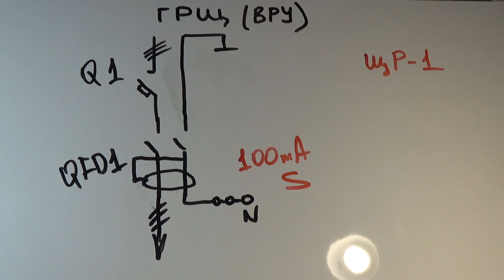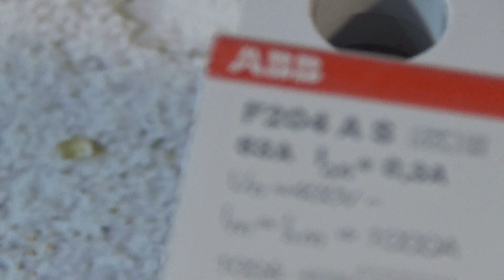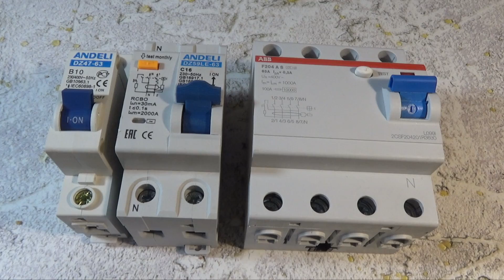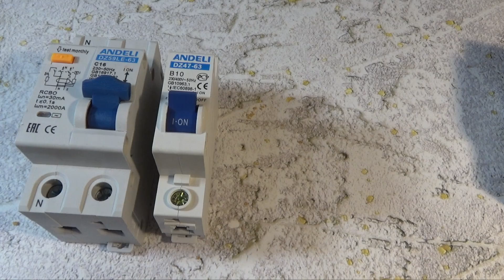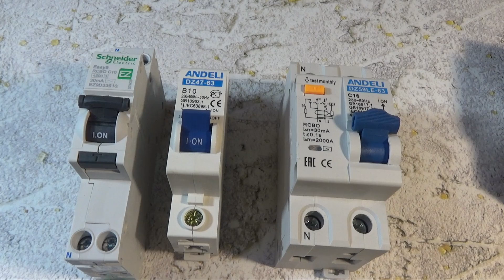Входное "Пожарное" УЗО с утечкой 100(300) мА. HDL, KNX умный_дом, #'электрощит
В Современной электрике стало нормой использовать пожарное УЗО на вводе в дом (квартиру). Небольшое видео о выборе УЗО и ньюансах использования.
Сборка щитов для загородных домов (коттеджей), производства и офисных зданий. Монтаж и настройка любой автоматики - реле, ПЛК, HDL, KNX умный_дом, #'электрощит .